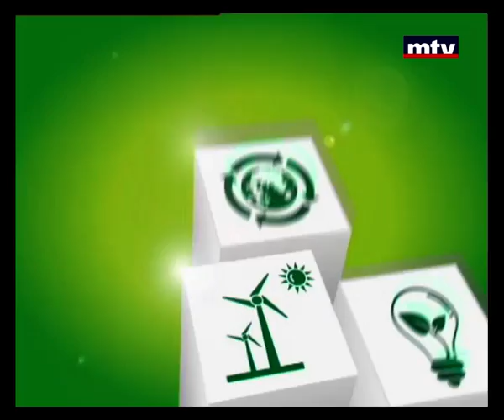Go Green - 11/03/2015